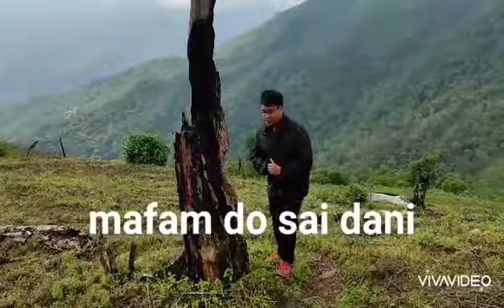Manipur da ahanba aeroplane kaikhiba(crash) yengba chatpa(Moirang)